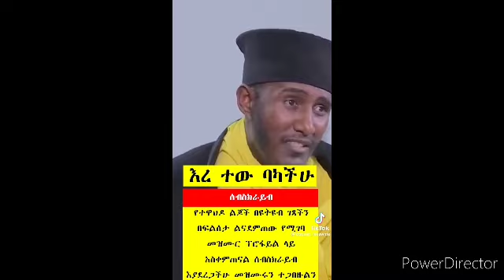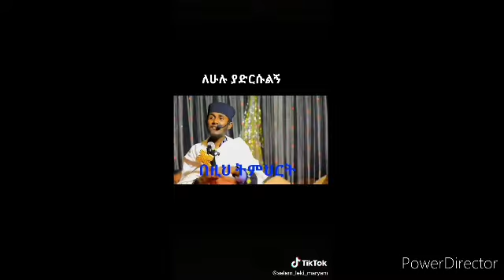አባ ገብረ ኪዳን